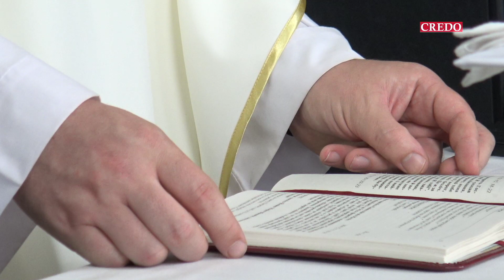У Бога є усі вебкамери світу